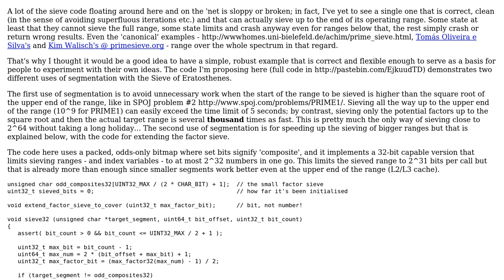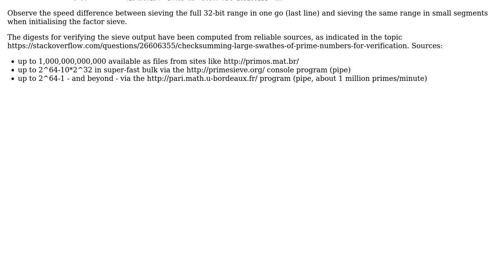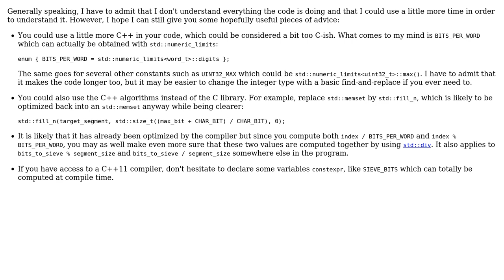Sieve of Eratosthenes - segmented to increase speed and range (2 Solutions!!)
Sieve of Eratosthenes - segmented to increase speed and range

With thanks & praise to God, and with thanks to the many people who have made this project possible! | Content (except music & images) licensed under CC BY-SA | Music | Images & others | With thanks to user Morwenn user Greg Ames user DarthGizka and the Stack Exchange Network Trademarks are property of their respective owners. You are responsible for your own actions.